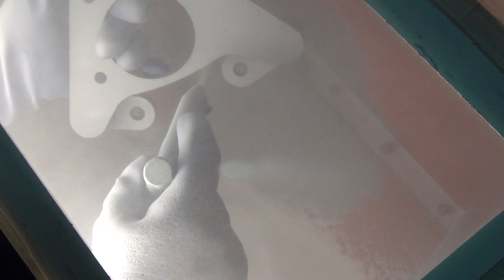Glass Bead in Real Time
I wanted to time how long it took and the best/most accurate way I could think of was on vid.  When I look at it in the editor, I can find out how much was blast time and how much was prep or misc.